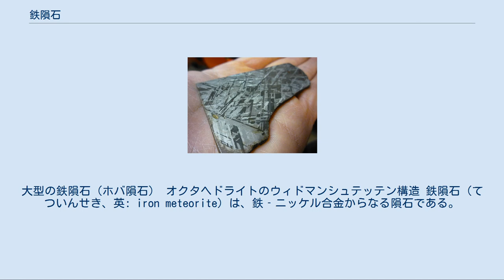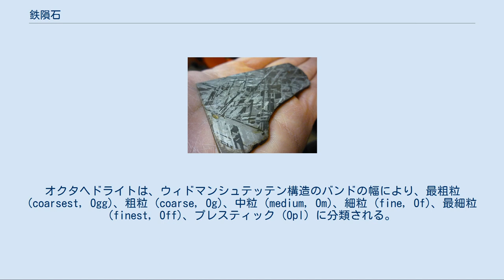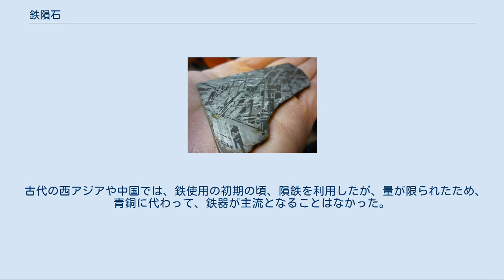鉄隕石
大型の鉄隕石（ホバ隕石） オクタヘドライトのウィドマンシュテッテン構造 鉄隕石（てついんせき、英: iron meteorite）は、鉄‐ニッケル合金からなる隕石である。
隕鉄（いんてつ、英: meteoric iron）ともいう。
 分化した小惑星の金属核が起源と考えられている。
なお、これに対し、マントルが石鉄隕石、地殻がエイコンドライトとなる。
 鉱物的には、ニッケルに乏しいカマサイトとニッケルに富んだテーナイトからなる。
このほか包含物もあり、鉄鉱物のトロイライト (FeS)、シュライバーサイト ((Fe,Ni,Co)3P)、コーヘナイト((Fe,Ni,Co)3C) が代表的である。
軽い鉱物である石墨、ダイヤモンド、ケイ酸塩鉱物を含むこともある。
ケイ酸塩の比率が高くなると、石鉄隕石に分類される。
 風化に強いため、古い鉄隕石も比較的よい状態で見つかる。
発見された中で最大のホバ隕石を始め、最大級の隕石はいずれも鉄隕石である。
 構造により、ヘキサヘドライト, H)、オクタヘドライト, O)、アタキサイト, D) に大きく分けられる。
構造の違いはニッケル含有比を反映している。
 ヘキサヘドライトは、ニッケル比が4.5–6.5%で、カマサイトからなる。
断面にはノイマンラインが見える。
 オクタヘドライトは、ニッケル比が6.5–13%で、カマサイトとテーナイトの混合物である。
カマサイトとテーナイトは正八面体構造を作るため、断面にはウィドマンシュテッテン構造が現れる。
オクタヘドライトは、ウィドマンシュテッテン構造のバンドの幅により、最粗粒 (coarsest, Ogg)、粗粒 (coarse, Og)、中粒 (medium, Om)、細粒 (fine, Of)、最細粒 (finest, Off)、プレスティック (Opl) に分類される。
大まかに言って、ニッケルが少ないほど粗粒になる。
 アタキサイトは、ニッケル比が13%以上で、テーナイトと微量のカマサイトの細粒混合物、つまりプレッサイトからなる。
内部には顕著な構造がなく、肉眼での判別は難しい。
 構造的分類とは別に、微量元素も考慮した化学的分類がある。
鉄隕石の87%は、元素比がほぼ等しい十数の化学的グループに分類されており、これらは鉄隕石の母天体に対応していると推測されている。
 これらは当初、I～IVの4つに分けられていたが、IA, IB, … などに細分され、その後一部が再統合され IAB (= IA + IB) などとなっている。
 金属の製錬技術を持たなかった時代あるいは地域の人々は、隕鉄を貴重な金属として、道具に使っていた。
天からもたらされた物質であることが知られると、宗教的な意味づけが加わり、珍重されることもあった。
現代では、もっぱら隕石としての博物学的な価値があるのみである。
 古代の西アジアや中国では、鉄使用の初期の頃、隕鉄を利用したが、量が限られたため、青銅に代わって、鉄器が主流となることはなかった。